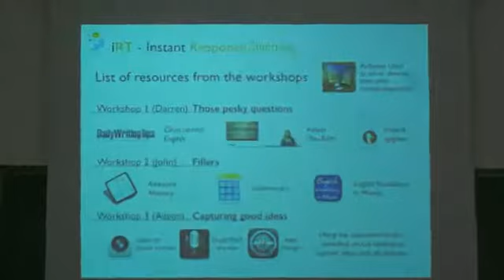ECP Instant Response Teaching workshops TESOL Spain 2014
Small group workshops to demonstrate how iRT works in practice - Darren, John and Alison.
TESOL-Spain 2014, Madrid.